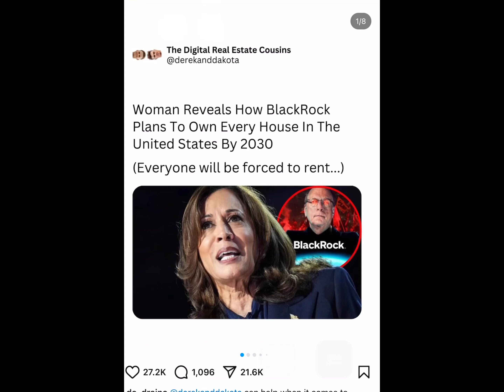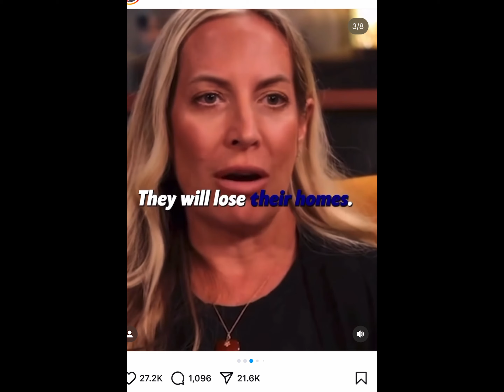$25k to New Homebuyers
$25k to New Homebuyers? is this good for Buyers or is this bad for Buyers. Let's have a honest discussion about this.

This video is solely intended to spark debate based on what the economist are saying. Everyone is entitled to their opinion and I encourage all to debate this in the comments in a civil manner without fear of censorship. Any attacks or negative comments on another view will be immediately deleted.

To stay independent on this subject, I used AI (Artificial Intelligence) to scour the internet on this subject, both good and bad and come up with a synopsis of the  subject in question. Here are he results...

**$25k to New Homebuyers: Why Kamala Harris's Plan is a Disaster for America**

In this video, we dive deep into Kamala Harris's $25k down payment assistance plan for first-time or new homebuyers and explore why many believe it could lead to disaster for the U.S. economy. While the goal is to make homeownership for new homebuyers more accessible, critics argue that this well-intentioned initiative may backfire, inflating home prices and pushing more Americans into a rental society. With increasing home costs, the extra $25k could be negated by sellers raising prices, worsening the housing market's affordability crisis.

Some experts worry that instead of helping working-class families, this policy may fuel inflation and open the door to predatory lending, similar to what happened during the 2008 financial crisis. Furthermore, as housing becomes less affordable, many fear the U.S. will shift toward becoming a nation of renters, locking younger generations out of homeownership altogether.

Kevin O'Leary and other financial experts have voiced strong opposition, warning that the program could harm more than help new homebuyers, exacerbating an already competitive and inflated housing market. Could this $25k plan lead to higher taxes and increased debt, making homeownership a distant dream for millions? Watch now to learn the unintended consequences of Harris's plan and how it could affect you.

What are views on Kamala Harris's plan to give $25k to New Homebuyers? Do you disagree with this theory, agree with it. We'd love to hear your thoughts and your views on this.

Do you have additional sources that you can contribute to this topic of $25k to New Homebuyers? If so, please include them.